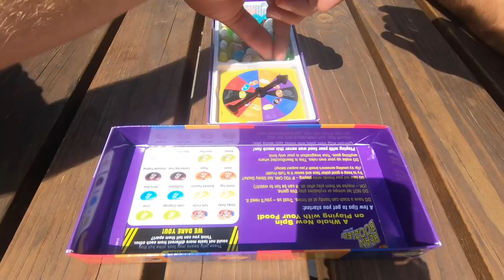Duel: Martin Hašek s Dominikem Maškem ochutnávají Jelly beans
Broskev, popcorn, čokoládový pudink... To je výčet těch lepších příchutí, které v duelu Jelly beans ochutnala dvojice hráčů pražských Bohemians. Mrkněte, kdo měl větší štěstí a vyhnul se těm horším fazolkám.